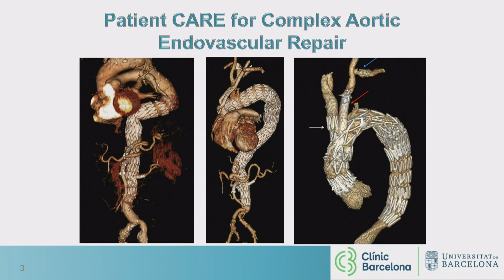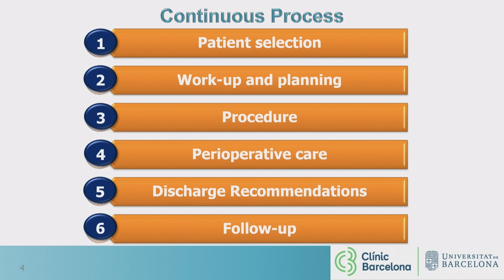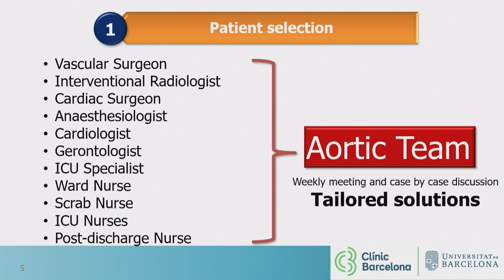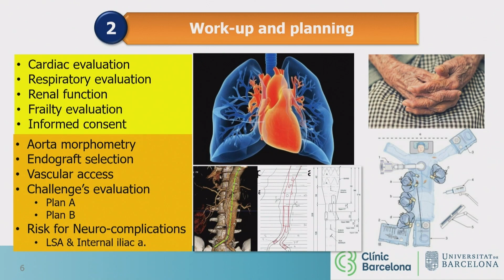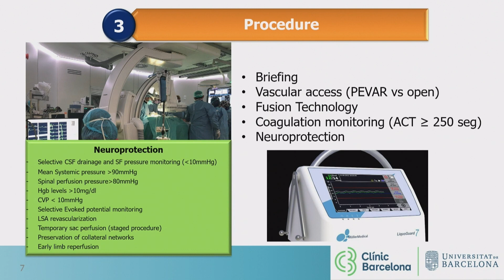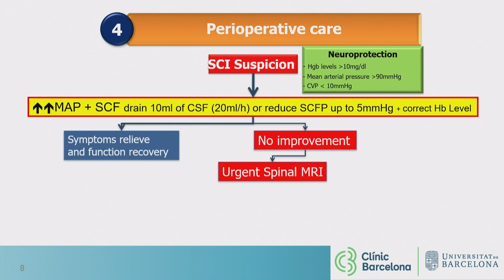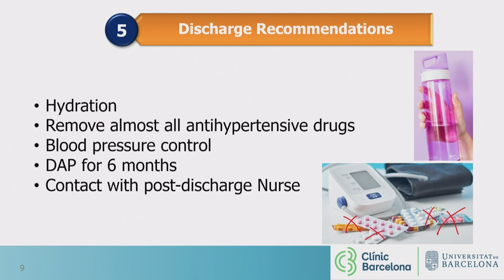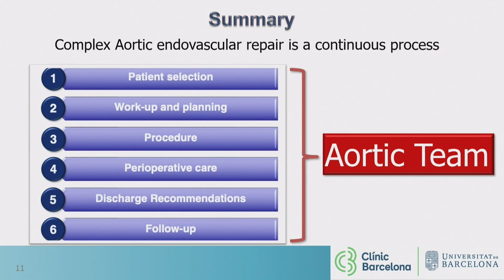Dr. Vicente Riambau: Manejo de pacientes sometidos a reparación endovascular compleja de la aorta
En CongresoSDCVE, el doctor Vicente Riambau ofreció la conferencia: Manejo de pacientes sometidos a reparación endovascular compleja de la aorta.